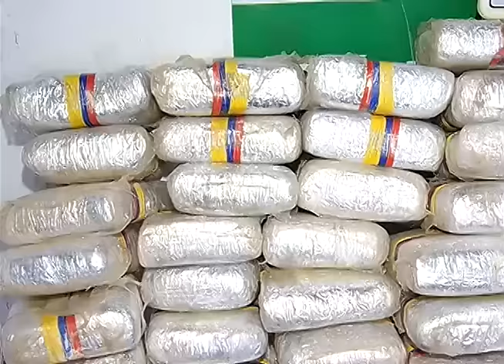Rodoviários ignoram determinação da justiça e param 100% da frota de ônibus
01º BLOCO JORNAL 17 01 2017 - Rodoviários ignoram determinação da justiça e param 100% da frota de ônibus